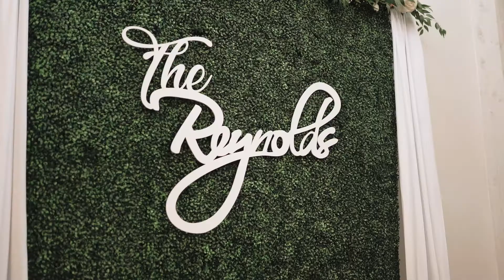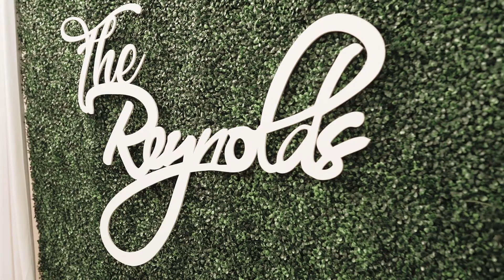This grooms vow's will melt your heart- Baleigh & Ryan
This beautiful wedding of Baleigh and Ryan tied the knot at Sunset Oaks in Tyler, Texas